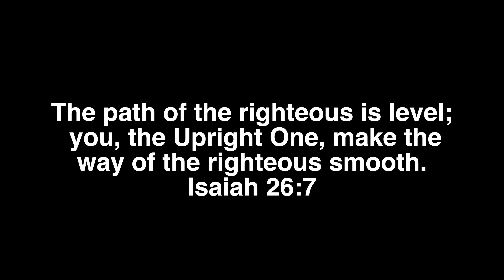Excess Soil Removal HACK - No DIGGING Into Sod, Overseeding Trenches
Scraping dirt off the top of narrow trenches without gouging the sod is made easy by using the Edge Tamers on the front end loader bucket! Tractor Time with Tim and Dave use our compact tractors to overseeding the yard.